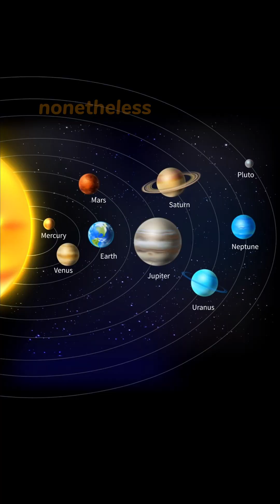How Jupiter Protects Earth (and Why It Matters)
Explore the fascinating relationship between Jupiter and Earth, and discover how the gas giant protects our planet from harm. From its immense gravitational influence to its role as an asteroid shield, Jupiter's significance in maintaining interplanetary safety cannot be overstated. In this video, we delve into the world of space dynamics and astrophysics to uncover the secrets of Jupiter's protective power. Learn how Jupiter's massive size and orbital mechanics work together to safeguard Earth from celestial threats, and why its continued influence is crucial for our planet's survival. Join us on a journey through the solar system to uncover the importance of Jupiter as our planetary guardian, and find out why its protection matters more than you might think.